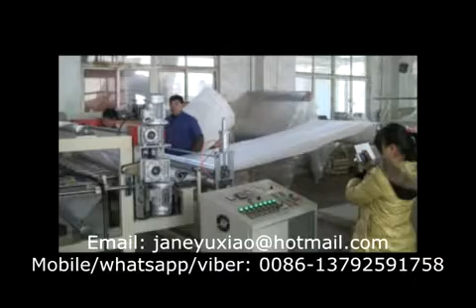Jane - Mobile/whatsapp/viber: 0086 13792591758 -pe foam sheet thickening equipment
Jane Zhang
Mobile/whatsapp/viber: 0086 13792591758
Skype: janebelieve
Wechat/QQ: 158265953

EPE foam sheet/film packing machine
Machine Instruction：
EPE foam extrusion machine can make different foam sheet width and thickness according to customer requirement. Meanwhile, it can also make foam pipe, foam net, foam rod, foam profile and so on through changing mould and machine parts.
The foam sheet has the features of dampproof , shockproof, soundproof, heat preservation and good plasticity. After laminating, the foam sheet will get high dampproof performance. This products are mainly used for placing under floor.